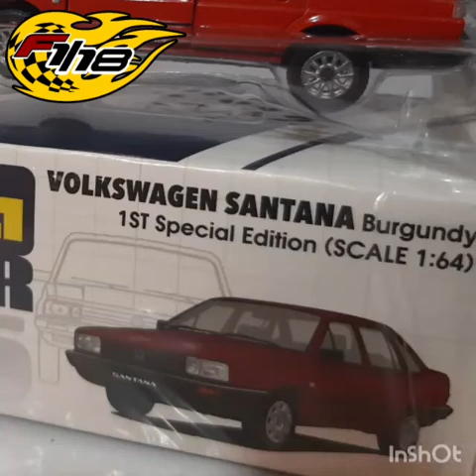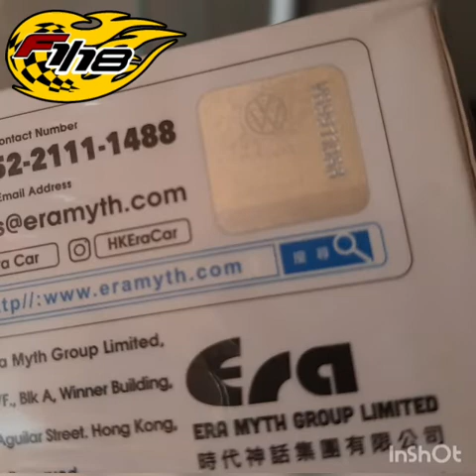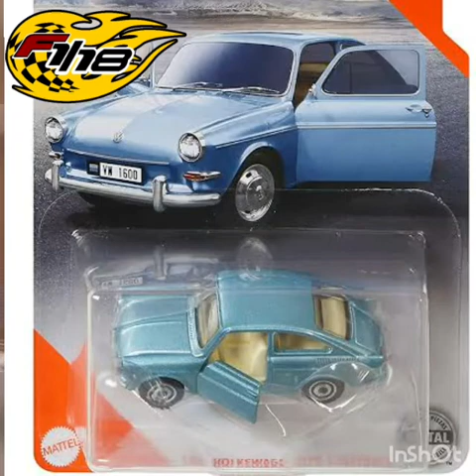vw Corsar, marca Era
revision del modelo a escala 1/64 del santantanao corsar de vw.